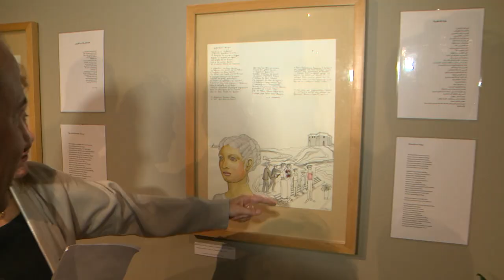ΚΑΒΑΦΕΙΑ 2017 Αλεξανδρινή Βιβλιοθήκη 14 Οκτ 2017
ΚΑΒΑΦΕΙΑ 2017

Σάββατο 14 Οκτωβρίου – ΑΛΕΞΑΝΔΡΕΙΑ
17.00 Έναρξη εργασιών Συμποσίου και εγκαίνια της έκθεσης «Δράματα εξουσίας σε ιστορικά ποιήματα του Καβάφη» της Άννας Φιλίνη (Delegates Hall και East Exhibition Hall, Βιβλιοθήκη της Αλεξάνδρειας)
17.30 Αφιέρωμα στη μνήμη του Κωστή Μοσκώφ (Delegates Hall, Βιβλιοθήκη της Αλεξάνδρειας)
Συντονισμός: Κωνσταντίνος Τσουκαλάς, ομ. καθηγητής ΕΚΠΑ, Πρόεδρος Ελληνικού Ιδρύματος Πολιτισμού
• Χαιρετισμοί
• Μεταπράτες ή φαντάσματα; Γράφοντας την ιστορία μιας πόλης, Κωστής Καρπόζηλος, ιστορικός, Διευθυντής ΑΣΚΙ
• Τὰ ὅρια τοῦ ἔρωτα καὶ τῆς σιωπῆς, Kώστας Ζουράρις, Υφυπουργός Παιδείας, Έρευνας και Θρησκευμάτων, συγγραφέας
• Μοσκώφ μην αργήσεις…, Waheed El Tawila, συγγραφέας, δημοσιογράφος
• Από τη Θεσσαλονίκη στην Αλεξάνδρεια: Κωστής Μοσκώφ, ο πρωτοπόρος της πολιτιστικής διπλωματίας, Κωνσταντίνος Τσουκαλάς, ομ. καθηγητής ΕΚΠΑ, Πρόεδρος Ελληνικού Ιδρύματος Πολιτισμού
19.00 Διάλειμμα
19.30 Ο Κ.Π. Καβάφης στην ελληνική ποιητική ζωή (Delegates Hall, Βιβλιοθήκη της Αλεξάνδρειας)
Συντονισμός: Γιάννης Παπαθεοδώρου, αναπλ. καθηγητής, Πανεπιστήμιο Ιωαννίνων
• Καβάφης ο Αλεξανδρινός και Παλλαδάς ο Αλεξανδρεύς: οι ποιητικές πιθανότητεςμιας γνωριμίας, Παντελής Μπουκάλας, συγγραφέας
• Από τον Νάσερ στον Μπερλιγκουέρ: «ο πολιτικός Καβάφης» στον καιρό της μεταπολίτευσης, Γιάννης Παπαθεοδώρου, αναπλ. καθηγητής, Πανεπιστήμιο Ιωαννίνων
• Καβάφης και εικόνα: ζωγραφικές και φωτογραφικές προσεγγίσεις στο έργο του Αλεξανδρινού, Ελένη Παπαργυρίου, Διδάσκουσα Νεοελληνικής Φιλολογίας, Πανεπιστήμιο Βιέννης
• Χριστιανισμός και σάρκα στο έργο του Κ.Π. Καβάφη, Βασιλική Δημουλά, Διδάσκουσα Νεοελληνικής Φιλολογίας, Ανοιχτό Πανεπιστήμιο Κύπρου